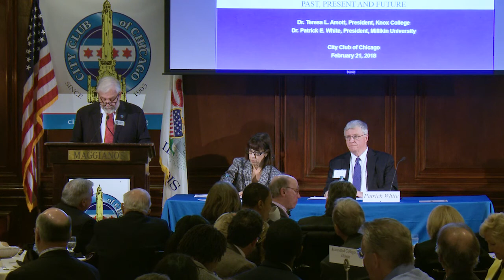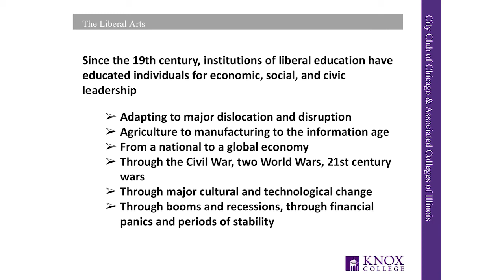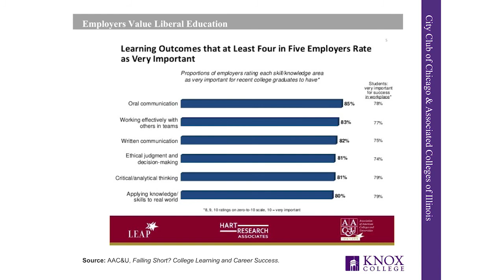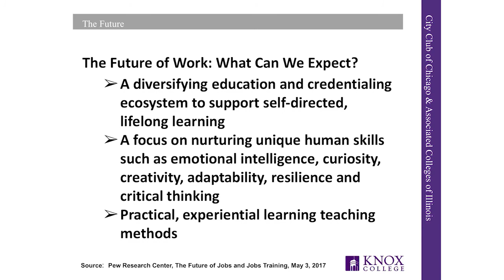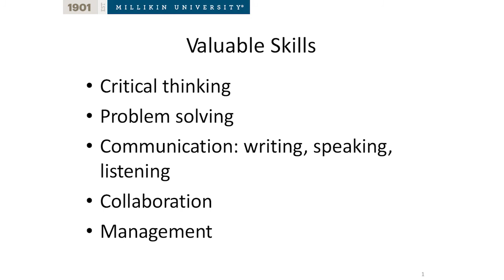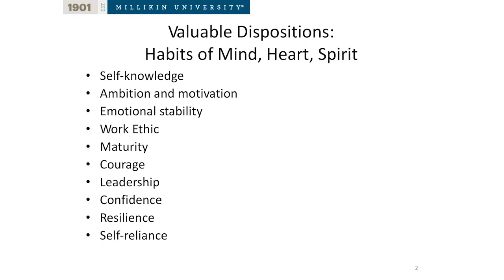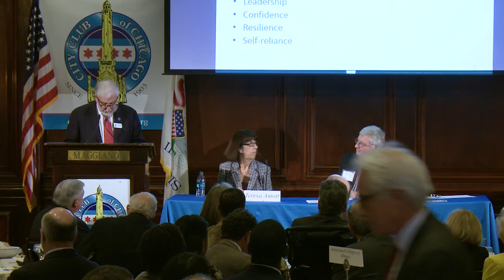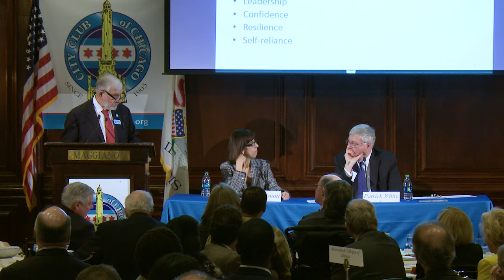What employers want, we do: Liberal arts and workforce development in Illinois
Dr. Teresa Amott, President, Knox College & Dr. Patrick E. White, President, Millikin University